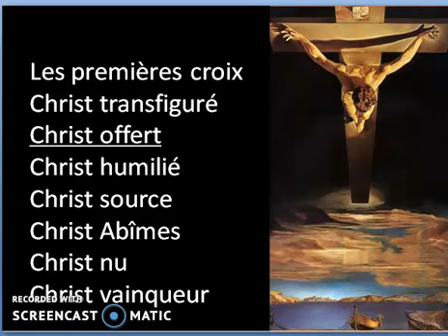la Croix dans l'art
méditation sur la Croix dans l'art chrétien, mardi saint.